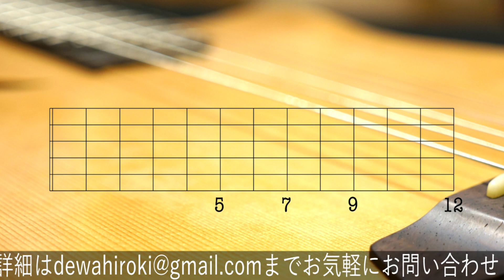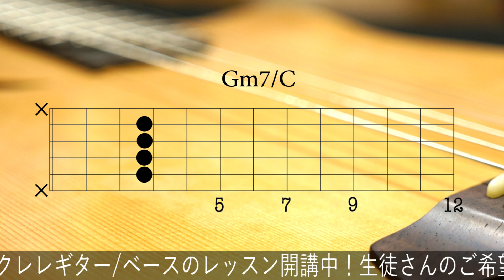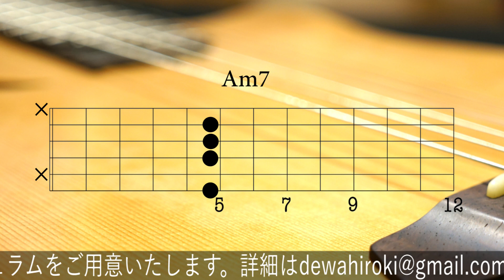山下達郎「Bomber」をギターで弾いてみよう！〜Guiter Tutorial "Bomber/Tatsuro Yamashita"